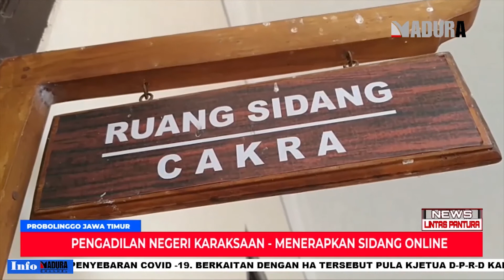SIDANG ONLINE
02 APRIL 2020

MADURA CHANNEL